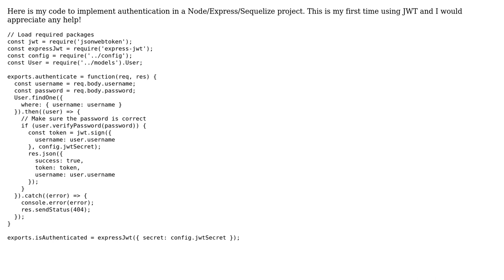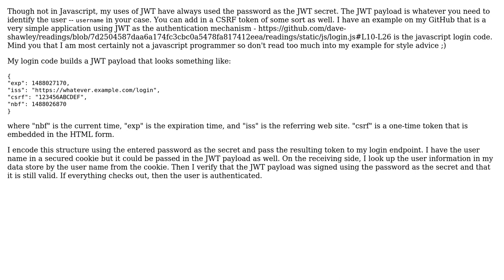Code Review: JWT Authentication for REST API (2 Solutions!!)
Code Review: JWT Authentication for REST API

With thanks & praise to God, and with thanks to the many people who have made this project possible! | Content (except music & images) licensed under CC BY-SA | Music | Images & others | With thanks to user Turtle user Jamal user D.Shawley user August and the Stack Exchange Network Trademarks are property of their respective owners. You are responsible for your own actions.